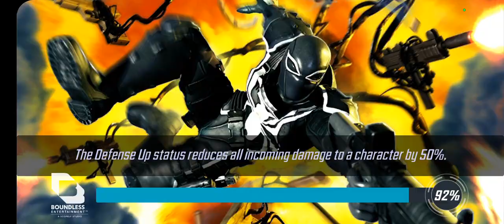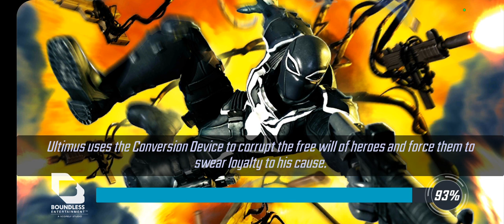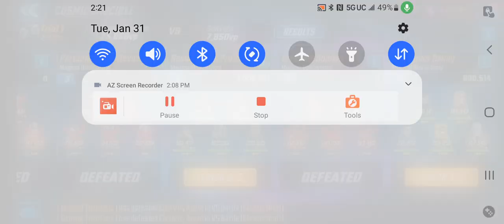Spot Light Defense Round 1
Eternals vs Eternals (fail)
Darkhold vs Wakanka
New Warriors vs Web Warriors
Secret Avengers vs Heroes for Hire